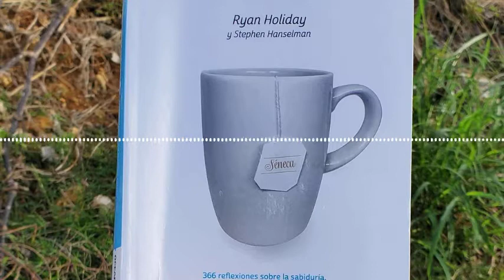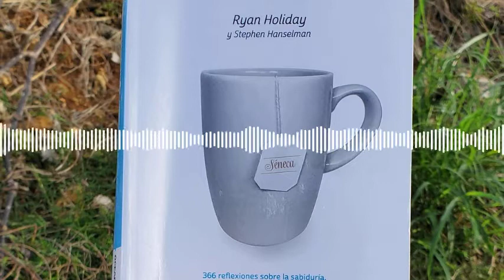Libro 📖 Estoicismo Cotidiano - Sin sentido ... como un vino fino (24 diciembre)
SIN SENTIDO ... COMO UN VINO FINO

He aquí otro ejemplo de otra expresión desdeñosa, en esta ocasión de Séneca, quien, dado su gusto por la opulencia, seguro disfrutaba de un buen vino de vez en cuando. Su punto quizás inquiete a cualquier a quien el éxito y la adultez han convertido en un enologo (aunque esta lógica se puede aplicar a los chismosos, amantes de la tecnología, melosos y similares). Por divertidos, emocionantes y agradables que sean estos placeres, vale la pena darles su justo valor. Al final de tus días, no recibes un premio por haber consumido más, trabajado más, gastado más, coleccionado más o aprendido más sobre las distintas cosechas que los demás. Eres un conducto, un recipiente que albergó o interactuo de manera temporal con estos artículos elegantes. Si te descubres ahnelandolos, esta reflexión te puede ayudar a limitar un poco tu encanto. Tomado del Libro Estoicismo Cotidiano de Ryan Holiday y Stephen Hanselman, página 392.

En anchor.fm/librosparacrecer

Bendiciones!!